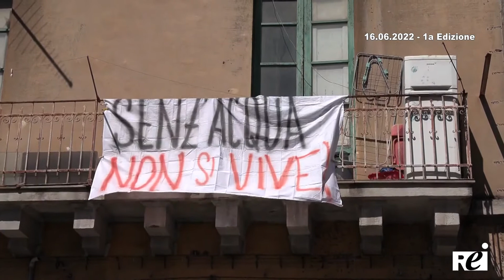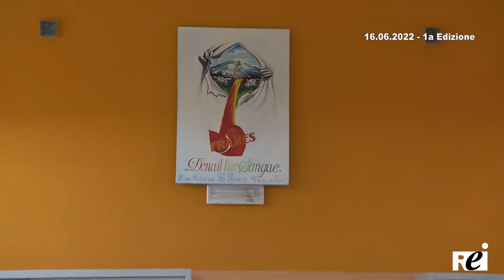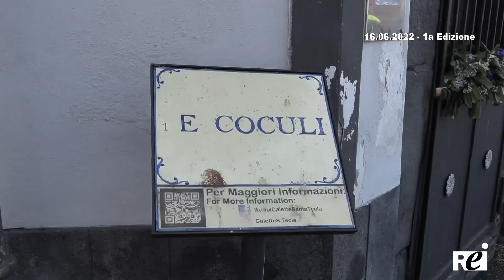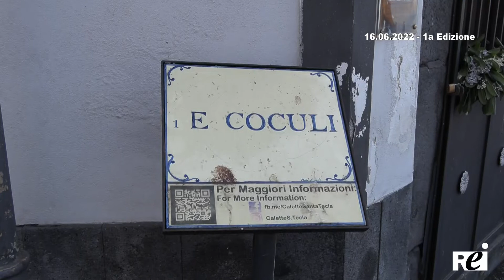OraTG REITV 16-06-2022 - 1a Edizione